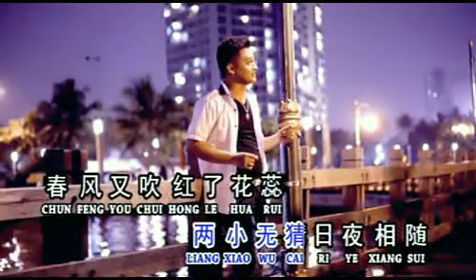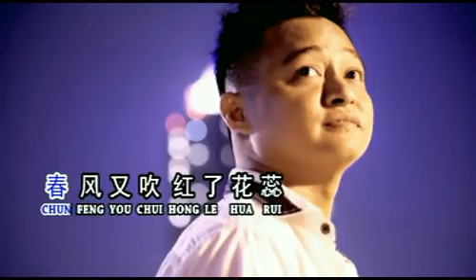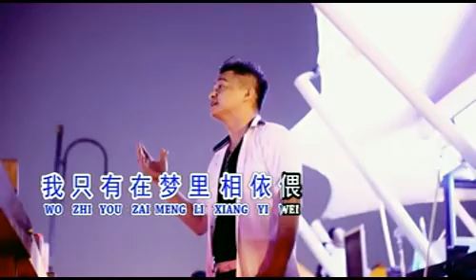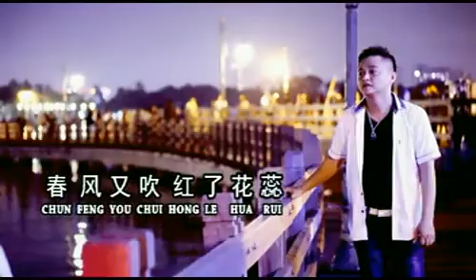Wang se ci neng hui wei